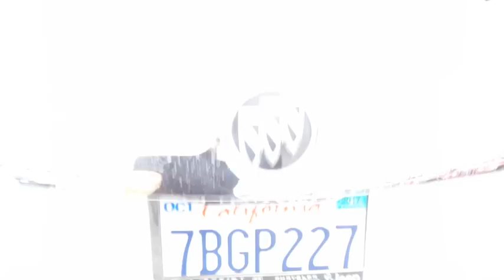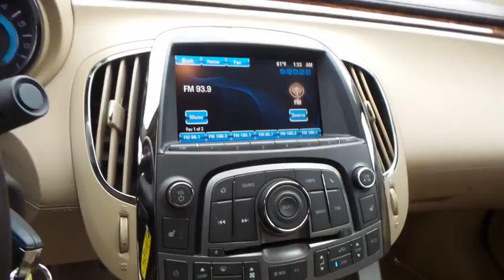2013 Buick LaCrosse Ventura, Oxnard, San Fernando Valley, Santa Barbara, Simi Valley, CA 57645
2013 Buick LaCrosse

Crown Dodge
6300 King Drive